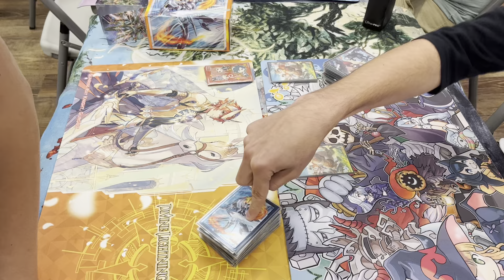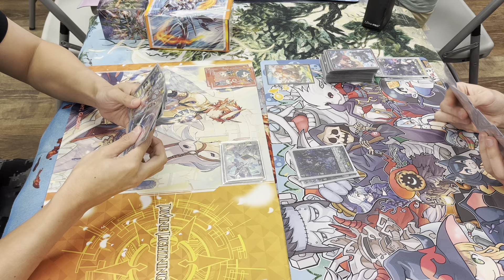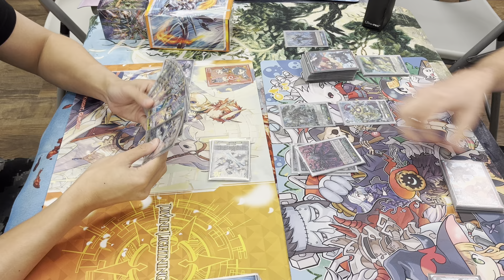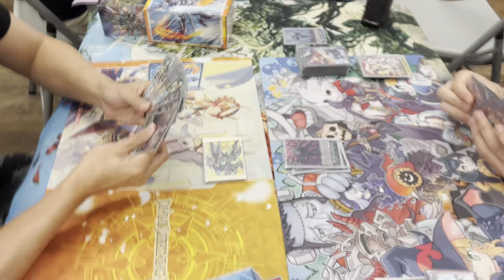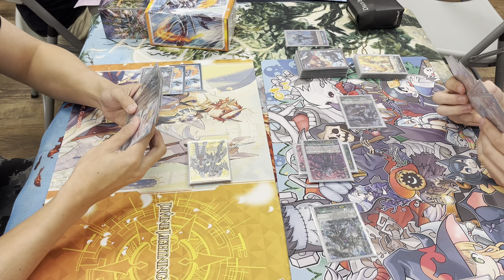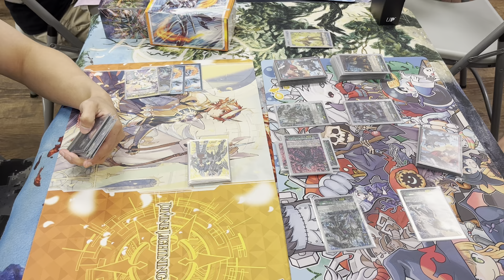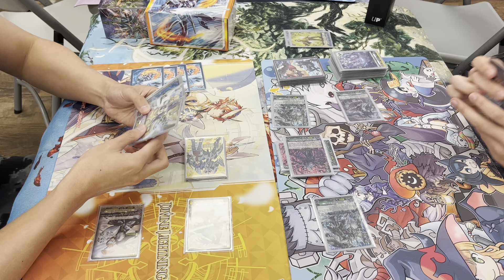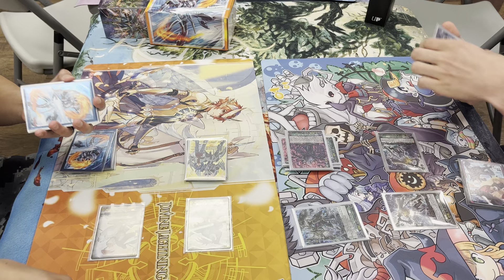Majesty Lord Blaster vs Zorga (Standard) Cardfight!! Vanguard Standard Match!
Can the mighty lord take on the creature from the grave?